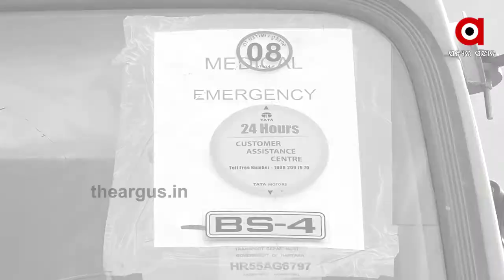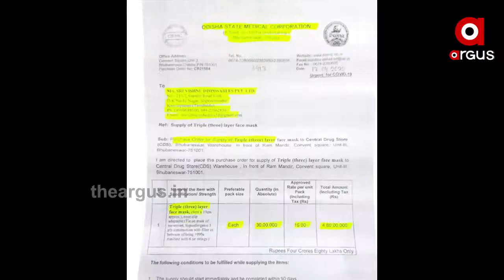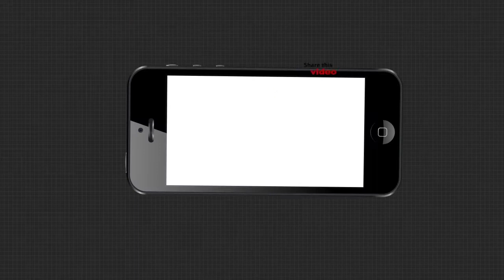ମହାମାରୀରେ ମହାଘୋଟାଲା ନେଇ ମନ୍ତ୍ରୀସ୍ତରୀୟ କମିଟି ମୁଖ୍ୟଙ୍କ ପାଇଁ ନାହିଁ ଉତ୍ତର...|TheArgus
ମହାମାରୀରେ ମହାଘୋଟାଲା ନେଇ ମନ୍ତ୍ରୀସ୍ତରୀୟ କମିଟି ମୁଖ୍ୟଙ୍କ ପାଇଁ ନାହିଁ ଉତ୍ତର... ପ୍ରଶ୍ନ ପଚାରିଲେ ଏଡାଇ ଯାଉଛନ୍ତି ଅର୍ଥମନ୍ତ୍ରୀ ...ସେପଟେ କୋରନା ଯୋଦ୍ଧାଙ୍କୁ ସରକାର ଦେଉନାହାନ୍ତି ମାସ୍କ କି ସାନିଟାଇଜର...ଶାସକ ଦଳ କହୁଛି ସରକାରଙ୍କୁ ପଚାର. ଶୁଣନ୍ତୁ କରୋନା ଯୋଦ୍ଧା ମାନଙ୍କ ମୁହଁରେ କେମିତି ଅଭିଯୋଗ ଆଣିଛନ୍ତି ସେମାନେ.